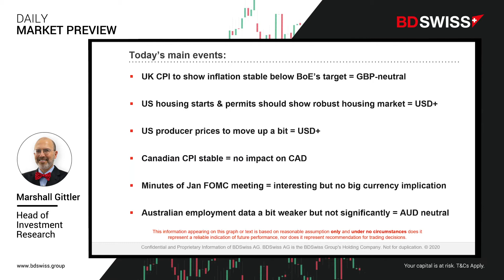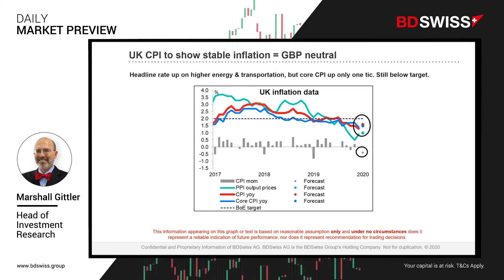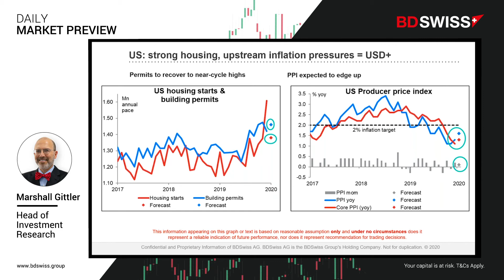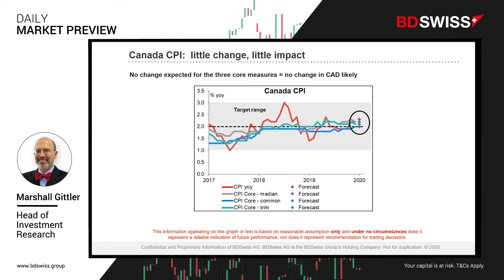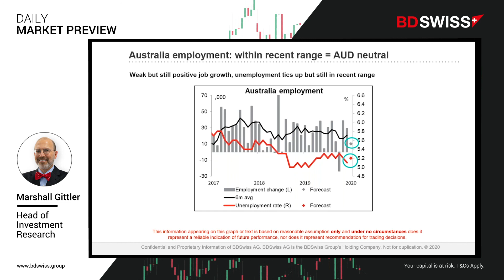BDSwiss Market Preview by Marshall Gittler: UK Inflation, FOMC minutes in focus | 19/02/2020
To stay ahead the markets and experience a competitive trading environment, join